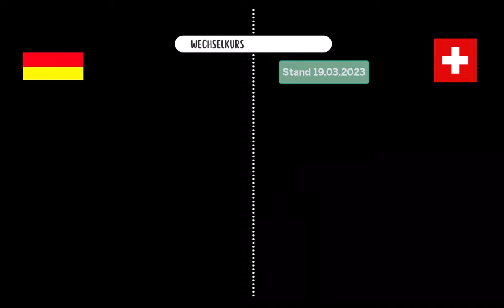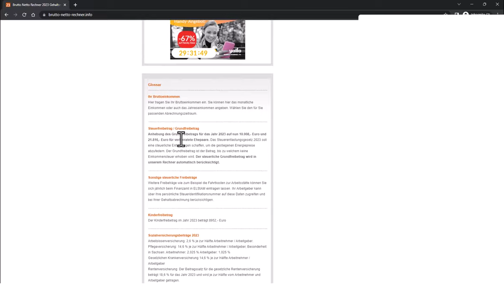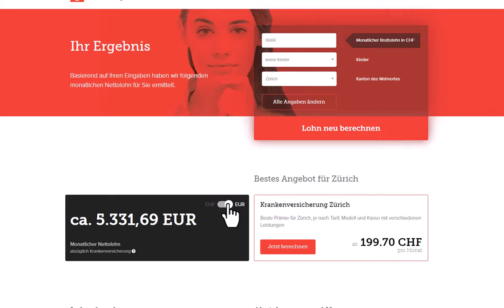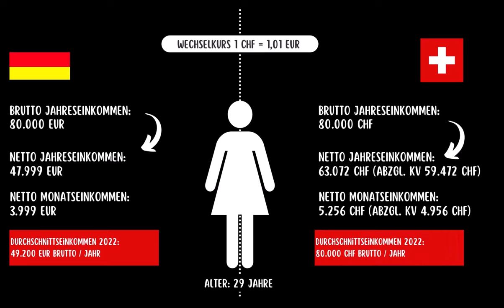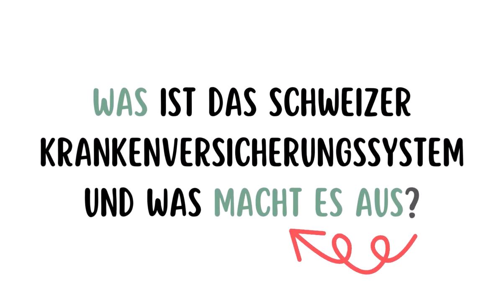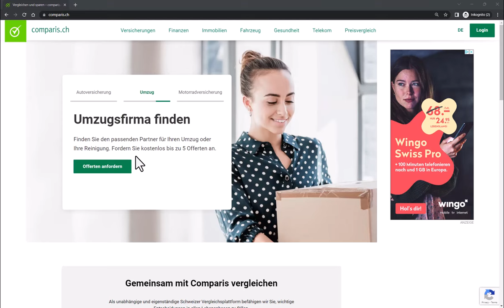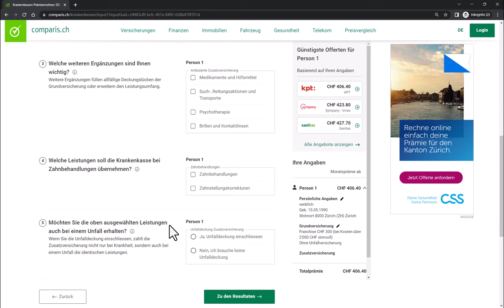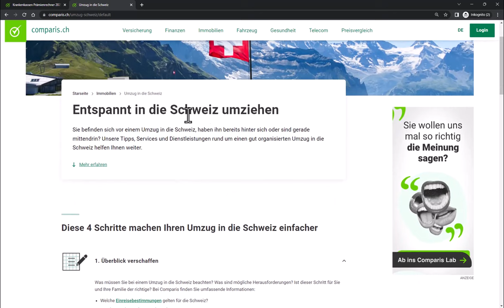AUSWANDERN in die SCHWEIZ: 12 Dinge, die du wissen musst in 2024.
Auswandern in die Schweiz - so klappts! Dieses Video ist dein Guide für eine reibungslose und erfolgreiche Auswanderung.

Vor knapp 2 Jahren bin ich selbst von Deutschland in die Schweiz ausgewandert und das war doch mehr Aufwand als erwartet! Ich zeige dir 12 hilfreiche Dinge, die bei einer Auswanderung unbedingt beachtet werden sollten.

Lerne aus meinen persönlichen Erfahrungen, damit du nicht die gleichen Fehler machst wie ich. Zusätzlich gebe ich dir wichtige Tipps und Tricks (Informationen, Details, Veranschaulichungen und Links), damit du schnell durchstarten kannst.

Falls du Fragen oder Anmerkungen hast, schreib sie mir gerne in die Kommentare. Ich freue mich auf den Austausch über deine Erfahrungen rund um die Auswanderung in die Schweiz.

Viel Spass beim Schauen und liebe Grüsse von mir
Isabeau

 ▬ Agenda  ▬▬▬▬▬▬▬▬▬▬▬▬

00:00 Was erwartet dich?
00:25 Lohn, Gehalt & Steuern
03:24 Beispielhafter Steuervergleich Deutschland vs. Schweiz
09:54 Unterschiede Krankenversicherung
13:59 Wie du einfach eine Krankenversicherung findest
17:42 Arbeits- und Aufenthaltsbewilligung
19:09 Wohnung finden
21:42 Zusätzliche Versicherungen
23:00 Internet (Handy)
24:36 Bankkonto eröffnen
27:45 Goodbye Deutschland
28:20 Umzug in die Schweiz (Zoll)
30:30 Auto / KFZ (Export/Import)
32:43 Führerschein umtauschen
35:00 Wissenswertes Schweiz
37:09 Outro

▬ Kostenloser Auswanderungs-Checkliste ▬▬▬▬▬▬▬

▬ Unterstützt mich gerne in den Sozialen Medien ▬▬▬▬▬▬▬

▬ Links ▬▬▬▬▬▬▬▬▬▬▬▬

▬ Musik  ▬▬▬▬▬▬▬▬▬▬▬▬

Lifelike - Music by AlexiAction from Pixabay
In the Forest - Music by Lesfm from Pixabay